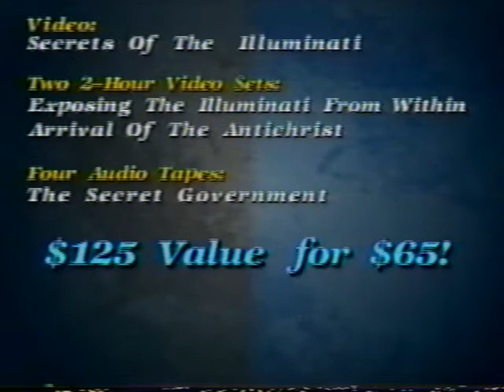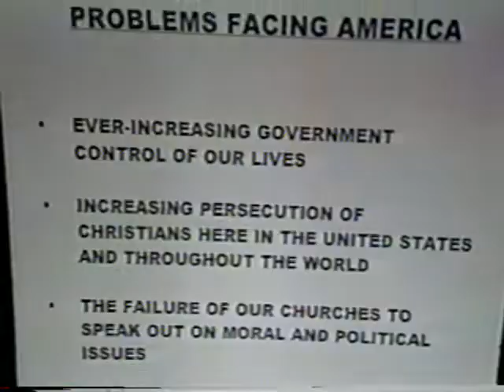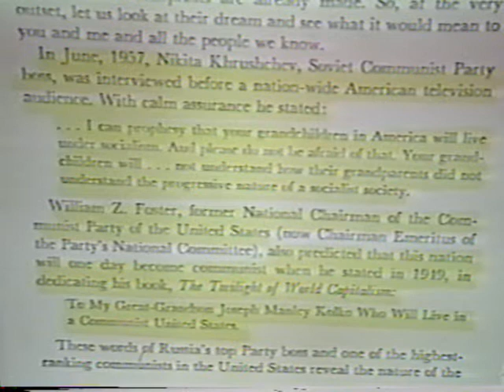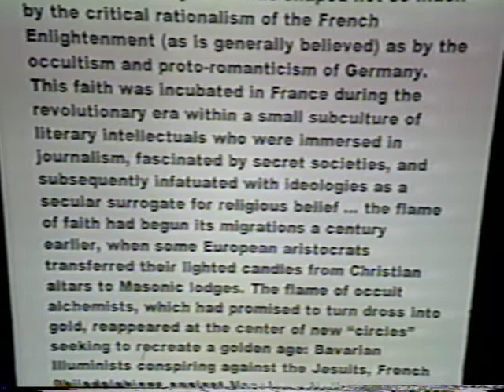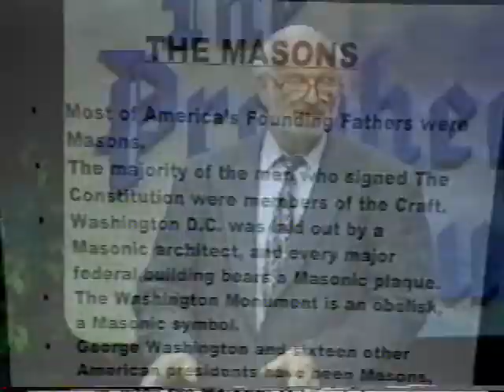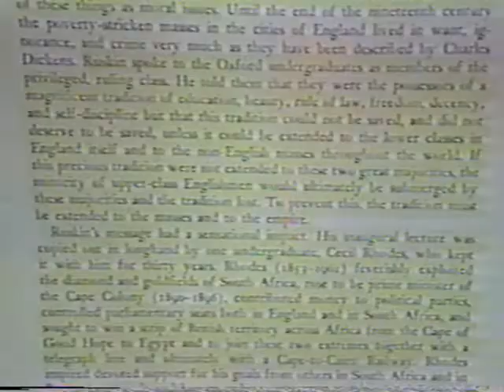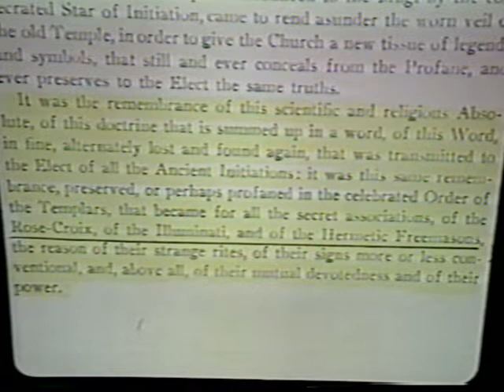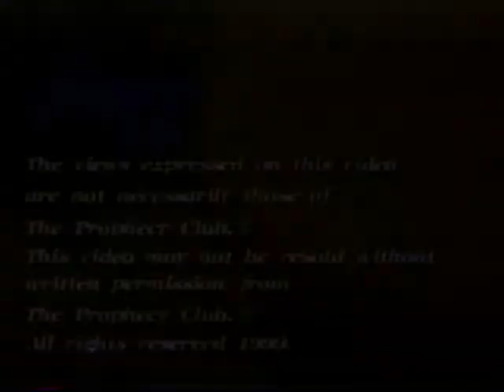"Secrets of the Illuminati" VHS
Shhhh. Don't tell.

Anyway, "The Prophecy Club" put out like a million garbage VHS tapes taking advantage of old religious people in order to separate them from their money by scaring them about the world around them.